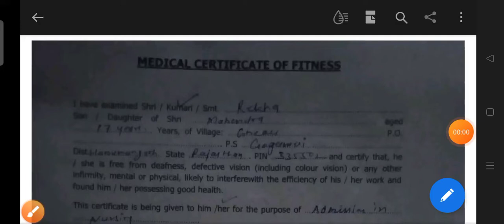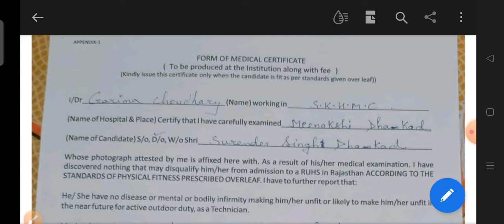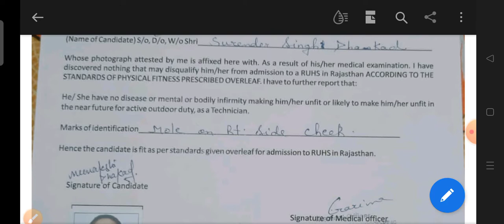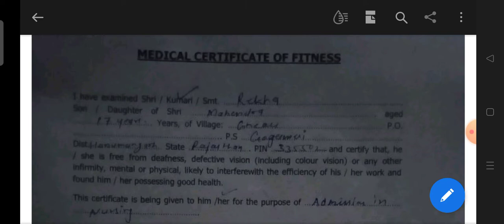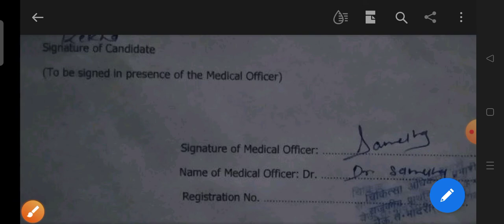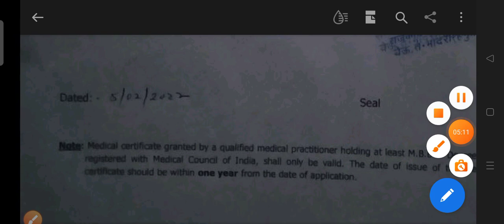Bsc nursing medical certificate kaise बनाए पूरी जानकारी इस वीडियो में / medical certificate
medical certificate kaise बनाए पूरी जानकारी इस वीडियो में / medical certificate kaise bnega देखे